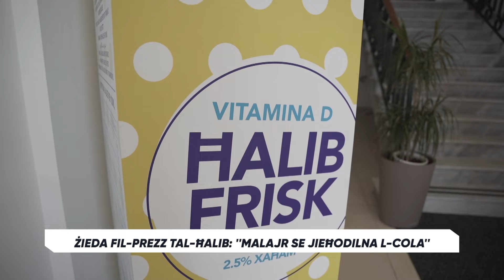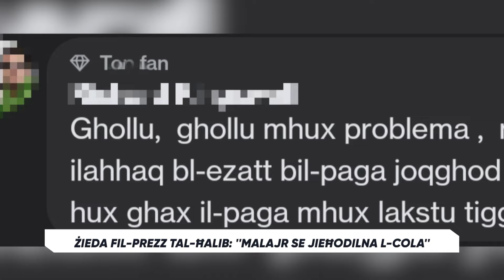Wara li tħabbret iż-żieda fil-prezz tal-ħalib: “Malajr se jieħodilna ż-żieda tal-COLA”